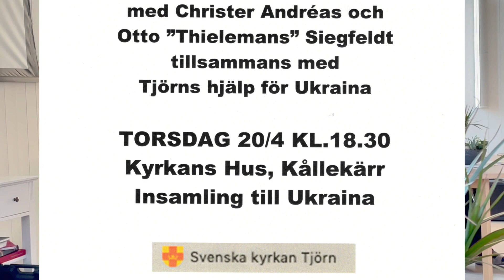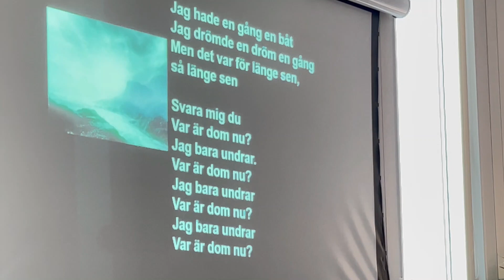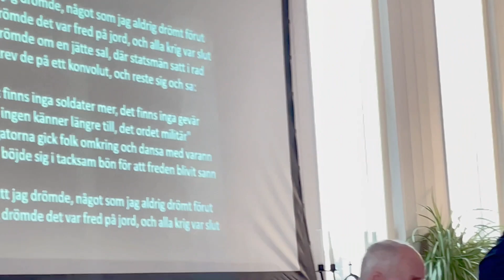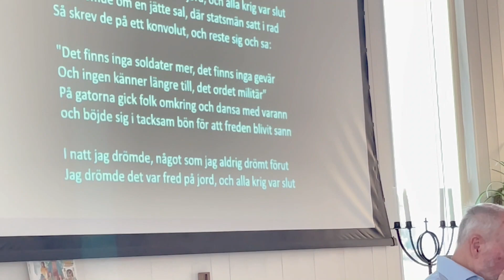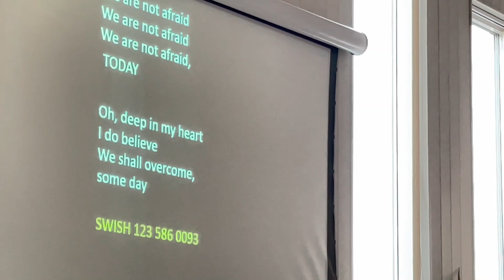Allsång för fred 2023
En sammankomst med musik och information för hjälp till Ukraina.
Medverkande Christer Andréas, Otto Siegfeldt och Magnus Borggren